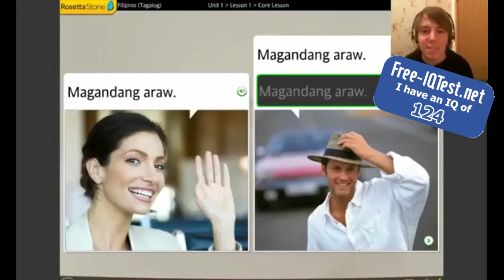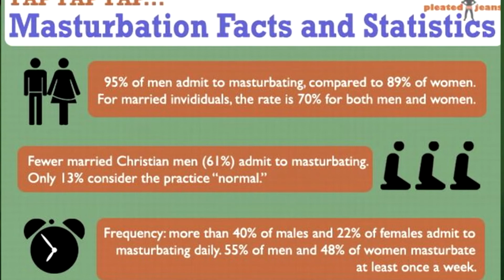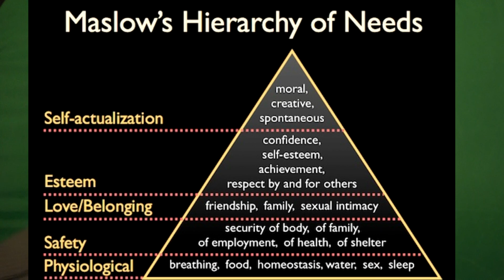PRIEST CAUGHT JACKING OFF!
Reupload: A priest got caught beating it? Maybe. But remember, guys. It's Natural.